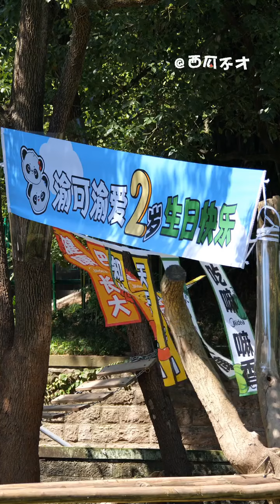Happy Birthday to Yu Ke Yu Ai Giant Panda Yu Ke Yu Ai